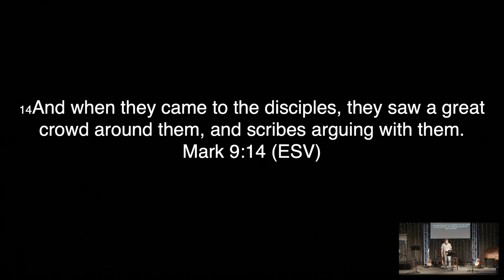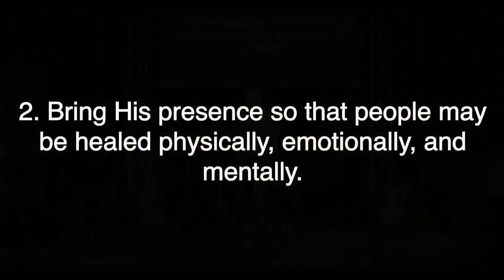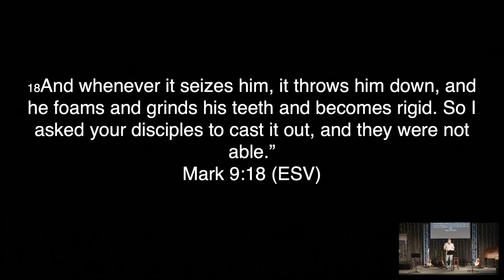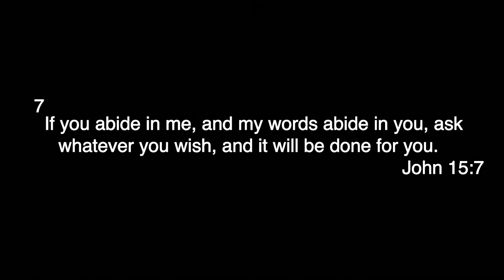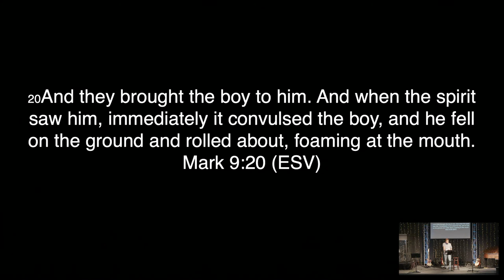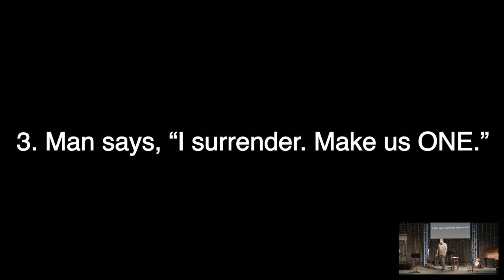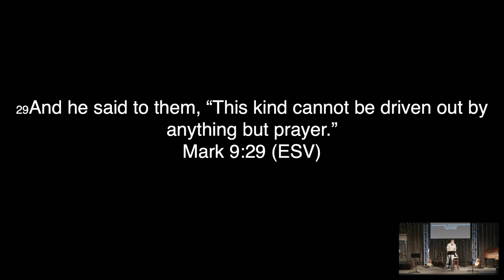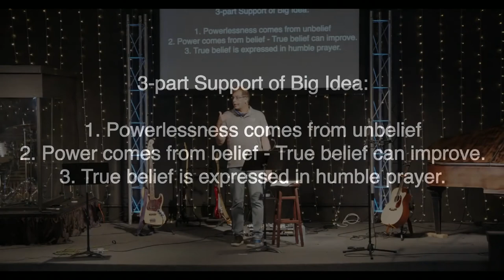Mark- Part 28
Giving:

or
Mail to City on a Hill at 2138 Ridge Dr. Arnold, Mo. 63010

Music Licensing:

Chris Quilala | Phil Wickham
© Phil Wickham Music (Admin. by BMG Rights Management [c/o Music Services, Inc.])

"The Stand"
Joel Houston

"Give Me Faith"
Chris Brown | London Gatch | Mack Brock | Wade Joye
Elevation Worship Publishing (Admin. by Essential Music Publishing LLC)